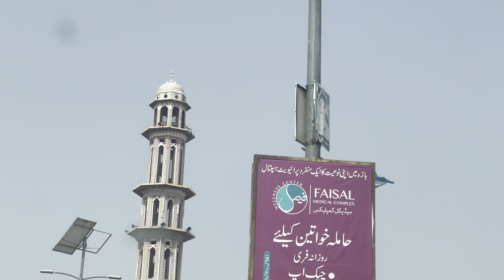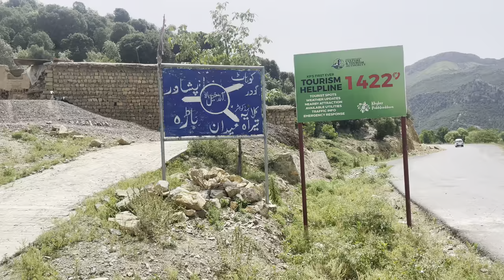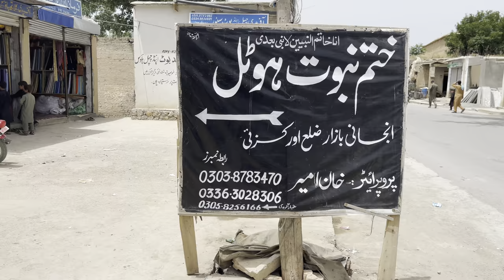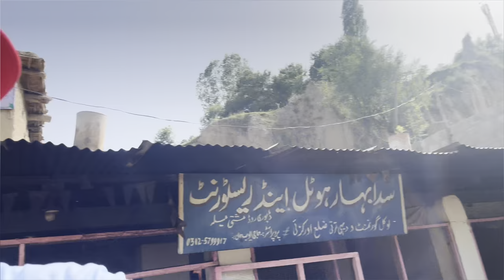Peshawar To Tirah Valley🍃 | Road Trip | Tribal Areas of Pakistan🇵🇰 | Pushto Vlog♥️